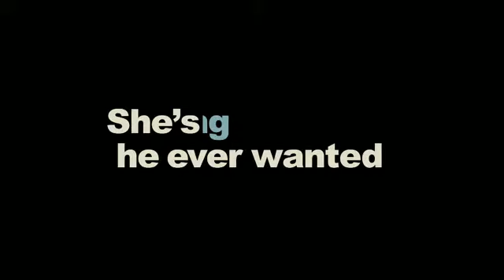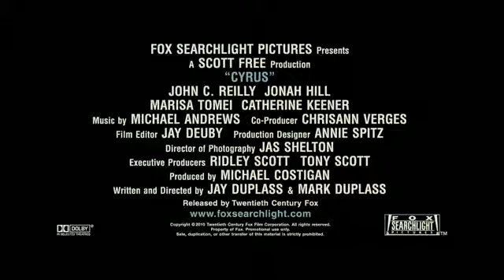Trailer Cyrus - Cyrus 2010